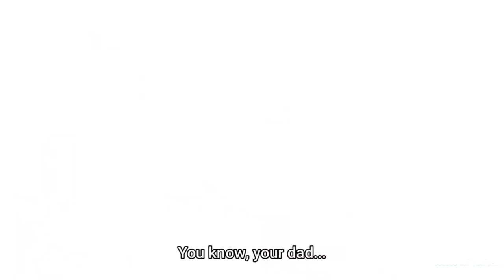Gojo Satoru being Funny, Cocky and Arrogant